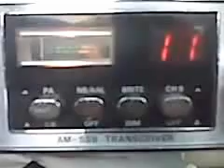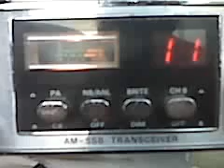28, Boom Boom, D9.3GP